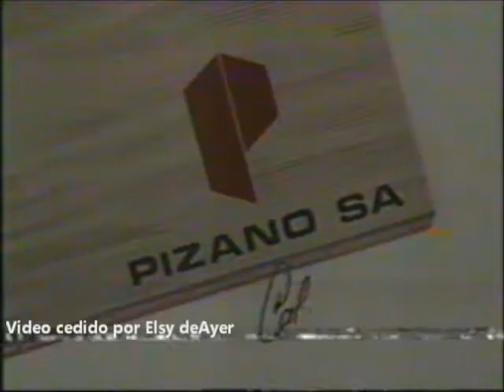Tanda de comerciales colombianos 1984 III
Éste video cedido por Elsy de Ayer nos muestra éste bloque de comerciales, inolvidables que se vio en 1984 en la televisión colombiana. Se cuentan: Superwafer La Rosa, Lip-Fix Elizabeth Arden, Pizano S.A. (Gorgojo), Llavebanco de Bancolombia y Manteca La Nieve.

Agencias publicitarias responsables: Comercial 1 Aser - Atlas, Comercial 2 Atlas, Comercial 3 McCann Erickson, Comercial 4 Esfera Publicidad y Comercial 5 Holguin & Asociados Publicidad.